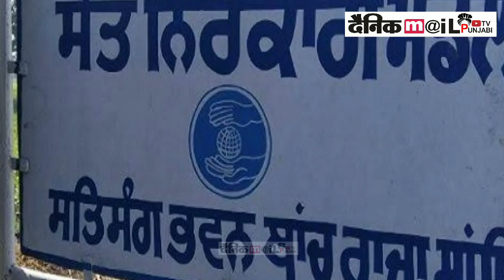amritsar nirankari mission ਕਿਉ ਬਣਾਇਆ ਨਿਸ਼ਾਨਾ CM CAPTAIN AMRINDER ਨੁੰ ਸਿੱਧਾ ਸਵਾਲ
nirankarimission ektuhinirankar amrutsarnirankaribhawan DAINIKMAIL PUNJABI TV IS PART OF NORTH INDIA'S FASTEST GROWING DIGITAL NEWS PORTAL NEWS RELATED PUNJAB, SIKH POLITICS AD CURREN AFFAIRS